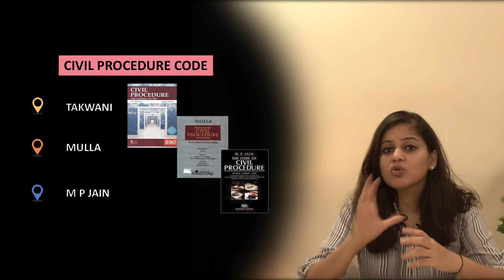Books for Law | LL.B. | LLM | Judiciary | UPSC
In this video I have told about what books to consult while studying law or preparing for entrances. Apart from these books, bare acts and dukkis by AK Jain/Singhals is mandatory. The links for books is given below: